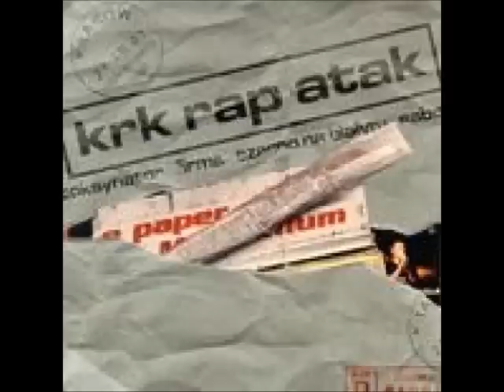PMF-Życie Na Poziomie (KRK RAP ATAK)